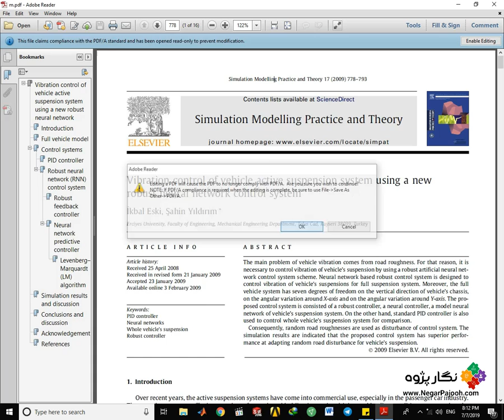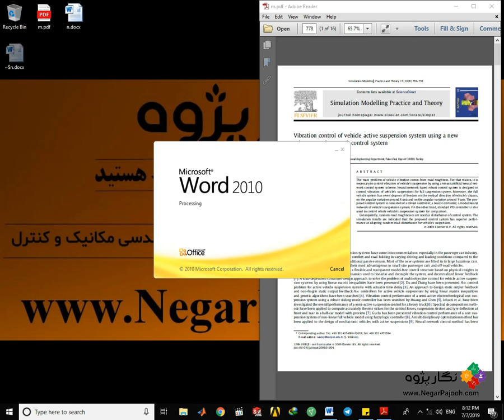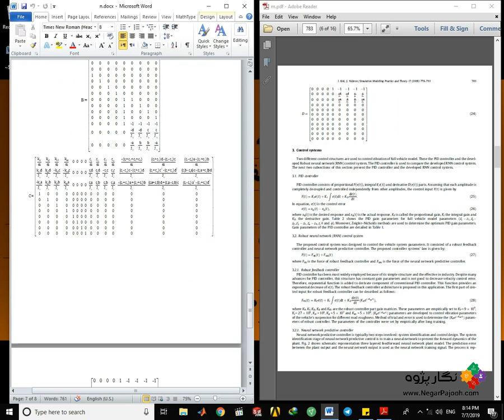نگارپژوه :: ترجمه مقالات تخصصی در زمینه مهندسی خودرو ومکانیک و کنترل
نگارپژوه
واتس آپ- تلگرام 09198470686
سایر ویدیوهای نگار پژوه را در کانال زیر مشاهده نمایید